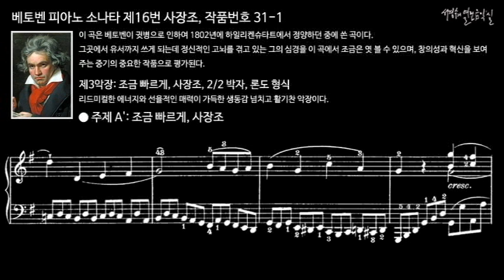베토벤 피아노 소나타 제16번 사장조, 작품번호 31-1 제3악장 주제 A'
이 곡은 베토벤 1802년에 쓴 곡으로 귓병으로 인하여 하일리켄슈타트에서 정양하던 중에 그 곳에서 유서까지 쓰게 되는데 정신적인 고뇌를 겪고 있는 그의 심경을 이 곡에서 조금은 엿 볼 수 있으며, 창의성과 혁신을 보여주는 중기의 중요한 작품으로 평가된다.

III. Allegretto, G Major, 2/2 meter, Rondo form
제3악장, 조금 빠르게, 사장조, 2/2 박자, 론도 형식
리드미컬한 에너지와 선율적인 매력이 가득한 생동감 넘치고 활기찬 악장이다.